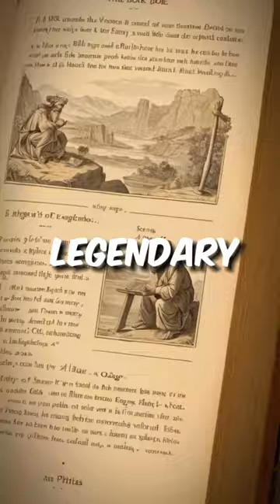History Facts You Probably Never Knew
"Embark on a journey into the intriguing secrets of Philitas with our latest YouTube Short, .'🕌✨ Follow the tale of Pope Gregory, and his war against cats as well as Thomas Edison. Together, they weave a clandestine plan that unfolds against the backdrop of luxury and hidden alliances. 🎥📜 OttomanEmpire HistoricalIntrigue"

Music: Three Sheets To The Wind' by Scott Buckley - released under CC-BY 4.0.